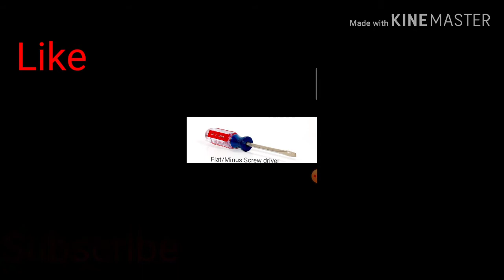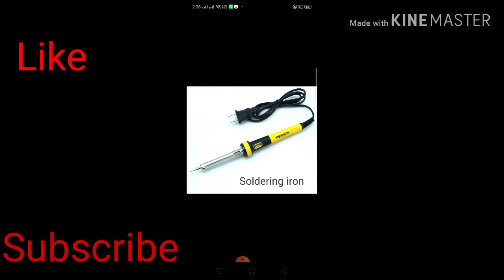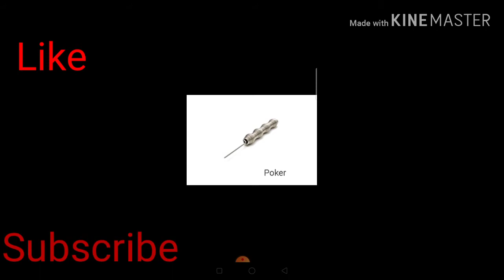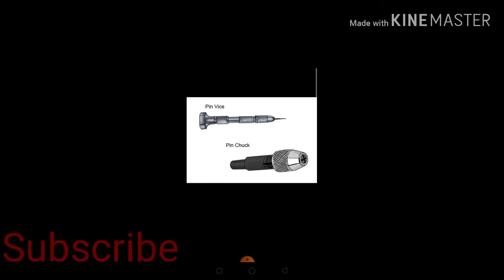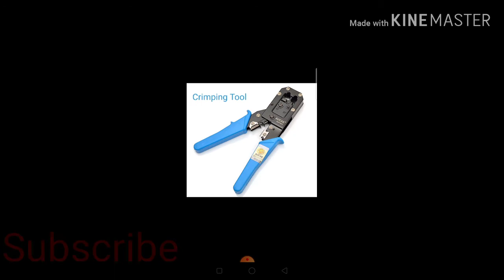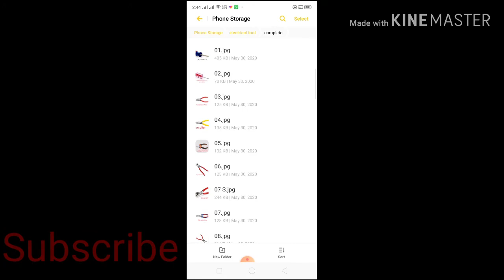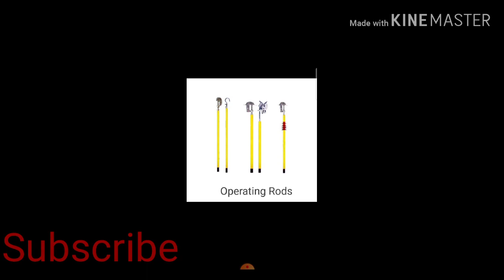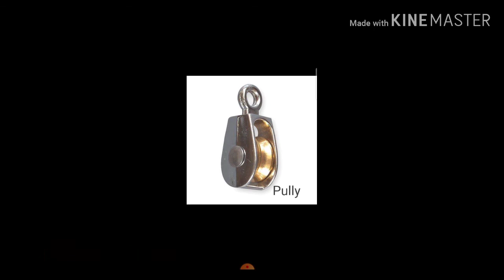Electrical Tools And their works in nepali by sks technical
Screw driver
plier
poker
chisel
appron
etc.